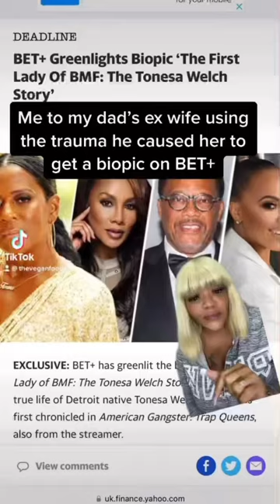THE BMF SERIES AND MY DAD’S ROLE IN IT: MY PERSONAL STORY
Get my Manifestation Journal Workbook-

The Expat Chose Me Ebook

Join The Vegan Vixen Tribe-

Shop With Me:
Vixen Collection